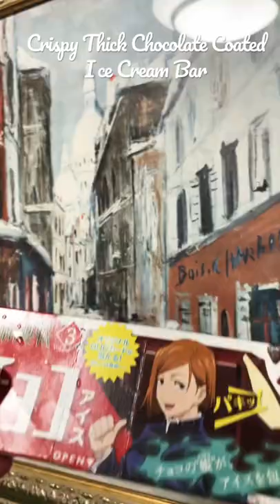DARK CHOCOLATE COATED VANILLA ICE CREAM BAR?!😱🤔👌